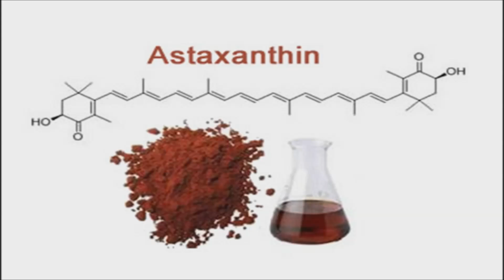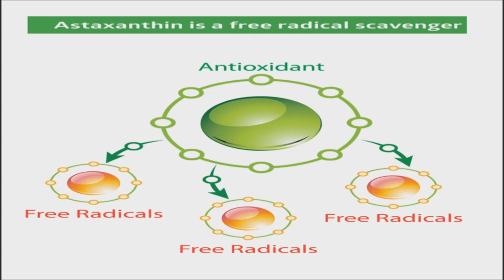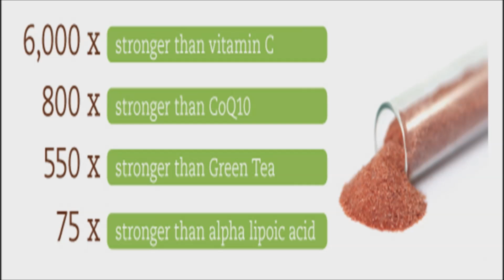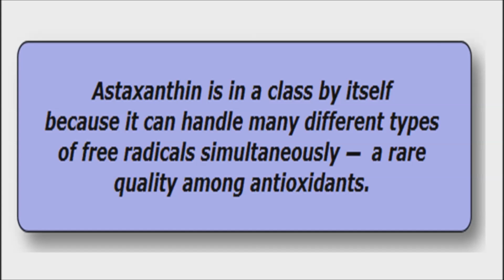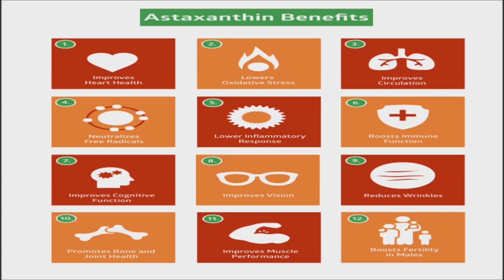Astaxanthin: Health Benefits of this Powerful Antioxidant "King of Carotenoids" & "Fountain of Youth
Few people have heard of it, but the antioxidant astaxanthin offers so many benefits that it won't stay unknown very long. You've probably heard about the power that antioxidants like vitamins A, C and E possess. They help the body detox, slow signs of aging, promote longevity, and reduce risk of cancer among other things. But one powerful natural antioxidant and carotenoid, in the same family as beta carotene, lycopene and lutein, that's been gaining tons of attention lately is astaxanthin.

Astaxanthin has been referred to as nature's sunscreen, but it does a whole lot more to keep people looking good by promoting beauty and radiant health from the inside out. It improves fine lines and wrinkles, skin elasticity and moisture content while reducing inflammation and cell damage that leads to premature aging. No one appreciates the feelings that are often associated with getting old. The tired aching body, failing memory, wrinkling skin, poor eyesight, and heart problems are enough to make anyone crave that feeling of being young again. Astaxanthin can also keep people feeling good.

Recent research has documented its ability to increase cellular energy, protect against and treat cancer, protect against damage to the brain and nervous system, and halt the progression of complications from diabetes. In fact, astaxanthin may truly be considered a miracle nutrient.

A study done at Creighton University put natural astaxanthin up against some of the most commonly used sources of antioxidants to compare their antioxidant activity. Here are the jaw dropping results:
• Alpha Lipoic Acid – 75 times weaker than astaxanthin
• Green Tea Catechins – 550 times weaker than astaxanthin
• CoQ10 – 800 times weaker than astaxanthin
• Vitamin C – 6000 times weaker than astaxanthin

This clearly shows that astaxanthin, in its natural form, absolutely trumps the antioxidant power of the most popular antioxidants used today. Astaxanthin is found in the highest concentration in the animal kingdom in the muscles of salmon it helps give them their pinkish color.  Scientists theorize that is the reason they can complete their epic swims upstream for hundreds of miles.

As you can see, Astaxanthin has been shown by some standards to be the strongest natural antioxidant known. Although it's hard to say that about any one specific nutrient, astaxanthin does have a combination of properties that make it completely unique in the world of antioxidants:
Astaxanthin can reach into every part of the cell, inside and out, similar to lipoic acid.
It can cross the blood-brain barrier to protect the brain and nervous system.
Astaxanthin can cross the blood-retinal barrier and bring protection to the eyes.
It works in every part of your body, organs and skin.
Astaxanthin does not oxidize after it does its job, like many other antioxidants do.

As you can see almost every cell in the body, including the eyes, brain, heart, and kidney, can benefit from astaxanthin. Recent laboratory studies show that astaxanthin can even increase life span!

Astaxanthin can help reduce pain and inflammation in tendons, joints and muscles.  It has been found to have protective benefits against a wide range of vision related problems.  Astaxanthin supports skin health during UV and sun exposure. It helps prevent cardiovascular diseases at multiple levels. Astaxanthin provides support against age-related decline in both cognitive and psychomotor function.  It is shown to Improve fine lines and wrinkles, elasticity, and dryness of skin.

As with any nutrient or supplement, when possible, the ideal way to obtain it is through your diet. The best source is sockeye salmon, following by trout, shrimp and crab.

It should be noted that it can take 2 – 6 weeks before one notices an improvement from taking astaxanthin, as there is a loading period. Dosage for a relatively healthy individual is normally 4 mgs, and for those who require more support, 8-16 mgs is typically suggested. It is also important, since astaxanthin is fat-soluble and in order for your body to absorb it, it’s best to take with meals or snacks, preferably those which contain at least 10 to 15% fat content.

Researcher still have much to learn about this natural antioxidant. There are sure to be many more discoveries about Astaxanthin in the future.

Astaxanthin: Health Benefits of this Powerful Antioxidant King of Carotenoids and Fountain of Youth